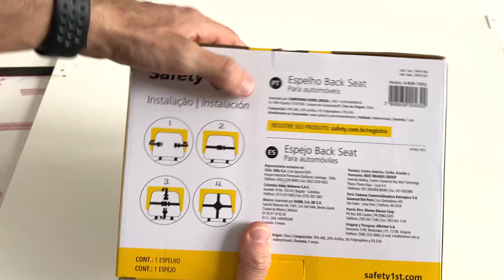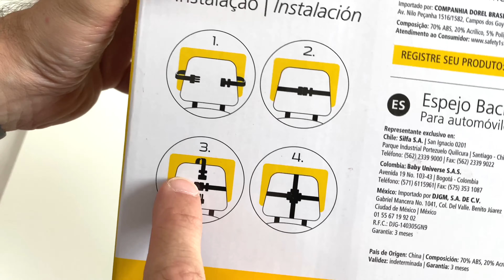Espelho Para Banco Traseiro Cadeirinha de Bebê Safety 1st Unboxing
Espelho para carro na Amazon 1
Espelho para carro na Amazon 2
OUTRAS OPÇÕES